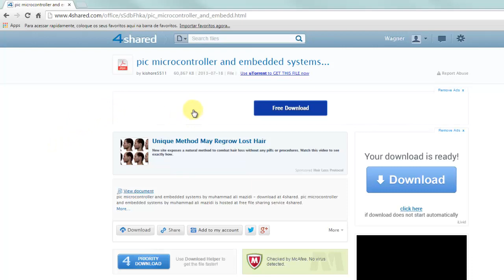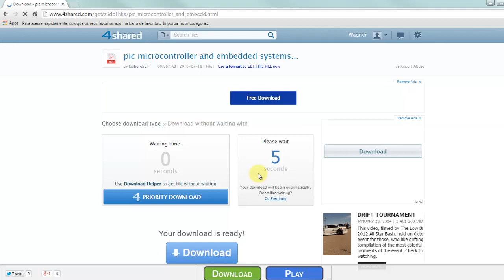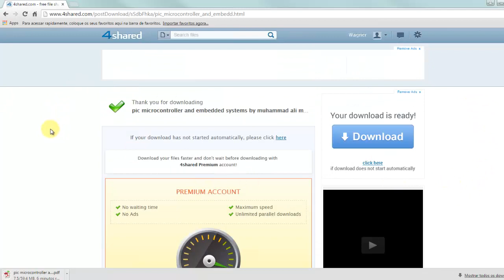COMO BAIXAR ARQUIVOS NO 4SHARED | Quick Tutorial #001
Esse vídeo é pra galera que está encontrando dificuldades em baixar arquivos do 4shared. Alguns tem relatado vírus nos arquivos, acredito que apenas estejam clicando no botão errado.
Segue um tutorial rápido.